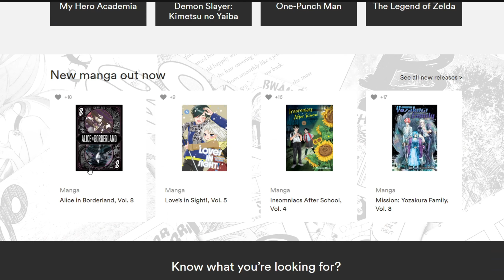The 3 NEW Faces of Shonen Jump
This is my first video on the channel. Hopefully this will reach an audience who will give these series a read. I really enjoyed all of them for varying reasons and plan to make more anime/manga content. Let me know if there is anything you would like me to check out.
Kagurabachi 0:48
Mamayuyu 4:22
Gokurakugai 10:14